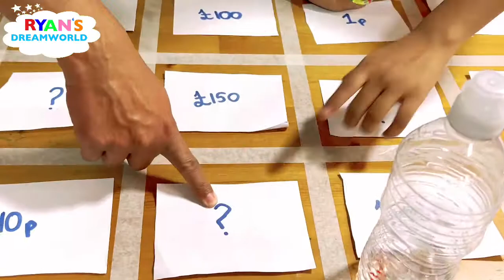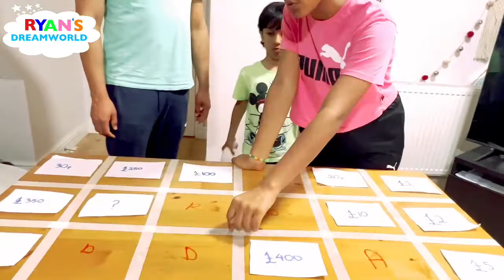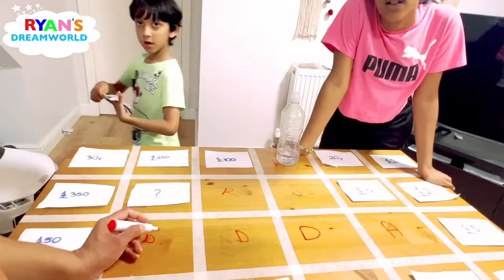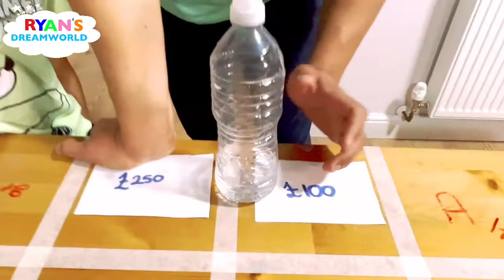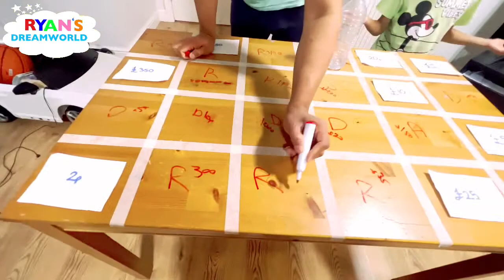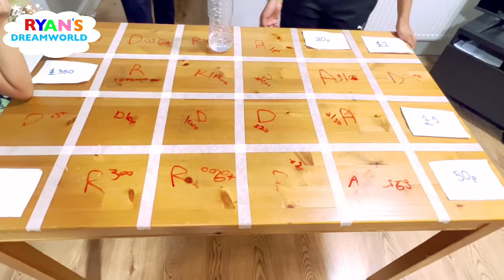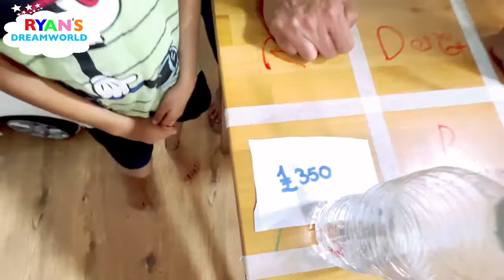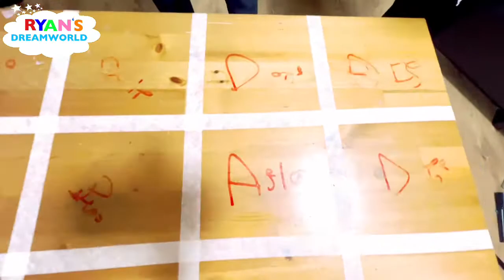Flip Bottle And Win Cash!!!!